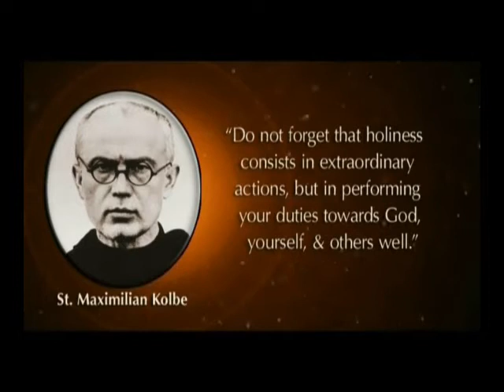Wisdom of Saints 20sec Alert.EWTN St. Maximilian Kolbe 'Holiness'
100 Years ago, the Blessed Virgin Mary appeared to the three children at Fatima over 6 apparitions. She told them to pray the rosary and the reasons for her appearing to them - to save souls and the world from destruction.  3rd apparition will detail her instructions. for free related video clips. Follow the various episodes on EWTN.com online or via TV.